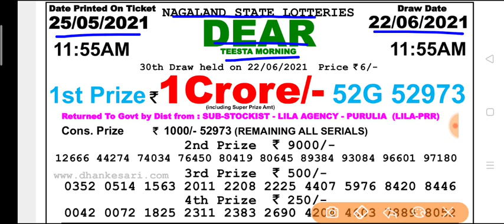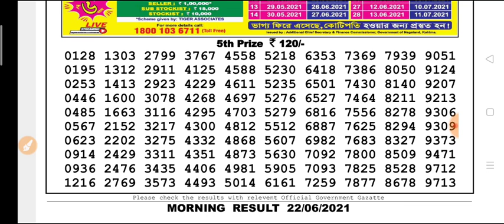Nagaland state lottery 11:55 a.m.22.06.2021 Teesta morning result Today live